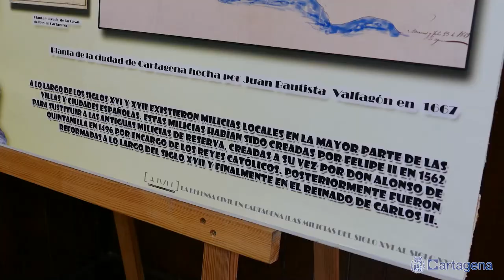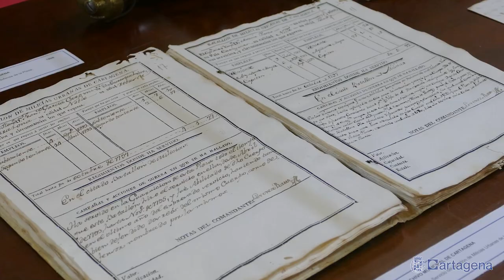El Museo Histórico Militar abre una exposición sobre las milicias urbanas de Cartagena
Sin ser militares, vecinos de Cartagena tuvieron que defender la ciudad en diferentes épocas históricas comprendidas entre el siglo XVII y XIX. Eran elegidos por sorteo debido a la falta de militares, que habían marchado a combatir en el extranjero. A ellos se les conocía como las milicias urbanas de Cartagena.

El Museo Arqueológico Militar de Cartagena acoge una exposición en la que muestra la historia de estos carpinteros, zapateros, panaderos, agricultores que fueron elegidos por sorteo para defender Cartagena. La muestra se puede ver de forma gratuita hasta el próximo 18 de mayo, coincidiendo con la celebración de La Noche de los Museos. Además, ese día habrá por la mañana (11:00 horas) una conferencia en el Museo, con entrada libre, que explicará los detalles de la exposición. Correrá a cargo del comisario de la muestra, el historiador del Archivo Municipal y cronista oficial de Cartagena, Luis Miguel Pérez.

En la exposición hay documentos, maquetas, armamento y maniquíes que recrean las distintas uniformidades de las milicias rescatadas del Archivo Municipal. También se exhiben tres banderas históricas de Cartagena, que son auténticos tesoros de la ciudad. Una de ellas con el escudo de Carlos III, otra con el de Isabel II y, la más antigua, la de Lepanto. De esta última cuenta la tradición que la regaló Juan de Austria a su regreso de esta batalla.

La muestra 'La Milicia Urbana de Cartagena' se ha hecho realidad gracias a la colaboración entre el Ayuntamiento de Cartagena y el Ministerio de Defensa. La inauguración oficial tendrá lugar la tarde de este lunes, 15 de abril, en el Museo Arqueológico Militar de Cartagena. A la misma asistirá el teniente alcalde Diego Salinas.

La exposición se puede visitar de lunes a sábado, con entrada gratuita. El horario es de 9 a 13:45 horas. El Museo Histórico Militar de Cartagena se encuentra en el Antiguo Parque de Artillería, junto al Archivo Municipal de Cartagena.